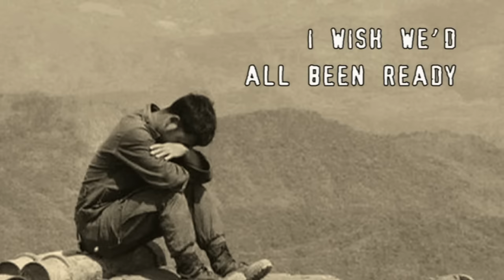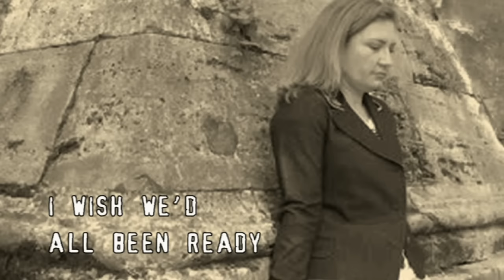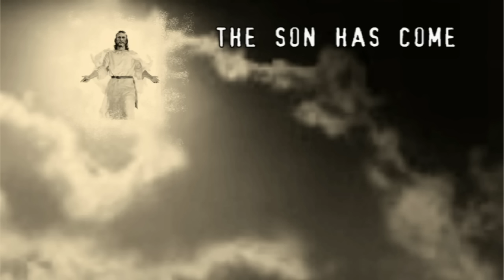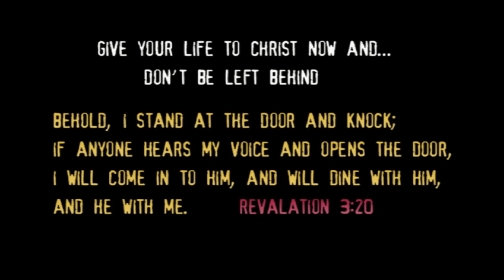Larry Norman - I Wish We'd All Been Ready - [1989]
Larry Norman - I Wish We'd All Been Ready ~ Track 5

From the Album "White Blossoms From Black Roots" ~ 1989 ~ (Solid Rock Records)
While there are numerous collections available already, if there's one Christian   artist who is overdue a definitive "best of" then it's Larry Norman. This latest   reissue from Solid Rock makes a valiant effort to redress that omission. 'White   Blossoms From Black Roots' has a checkered history; originally set to hit the   streets in 1987 it first saw light of day 10 years later (albeit with subtly   changed track-listing). A further decade on we Brits get to join in the fun. The   13 tracks seem perfectly chosen - a mixture of classics from Norman's pivotal   1970s output, previously unreleased tracks and alternative mixes. Expected   songs from the " Trilogy" albums are all present and correct - "I Wish We'd All   Been Ready", "Why Don't You Look Into Jesus", "Why Should the Devil Have All   the Good Music" and "The Outlaw" - plus a couple from the unfairly under-regarded   'Something New Under The Son'. One of these, the charming party piece "The Sun Begins   To Rain", features jazzy piano from actor/comedian Dudley Moore. So often "best of" CDs   can be padded out with filler material but not here. While fans may argue over tracks which   have been excluded each song earns its place - be it the rockabilly of "The Man From   Galilee" or the White-Album-psych-rock of "Looking For The Footprints". The same applies to   the bonus tracks, including some of Norman's work with the late lamented producer/singer   Mark Heard. Taken on its own terms, and without comparison to the other collections   available, this album forms a handy cut-out-and-keep account of the cream of Norman's   output. Here's hoping it also serves to bring this CCM icon to the attention of a whole new   generation of Christian musicians and music fans.